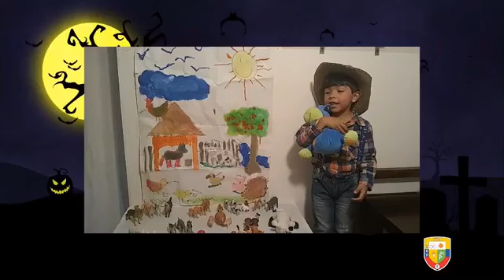DIA DULCE 31OCT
IMRDDíaDulceDeLosNiños 🍭🍬🧚‍♂‍👯‍♂‍🧞‍♂‍II Damos inicio a nuestra celebración Día Dulce de los Niños IMRD, con juegos recreativos para los niños y un hermoso desfile de disfraces con videos enviados por los padres de nuestros niños.
Agradecemos la creatividad de las familias que integran nuestro programa de Matrogimnasia y Desarrollo Motor y la disposición de nuestro grupo de formadores del IMRD.
Bienvenidos a nuestra Transmisión Vía Facebook live.‼️📲